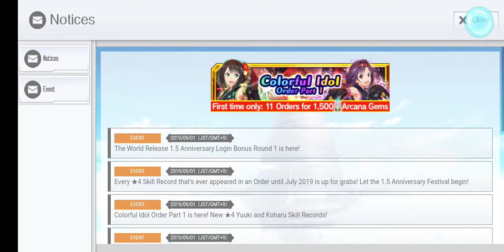Sword Art Online Integral Factor EpisodeDA 16